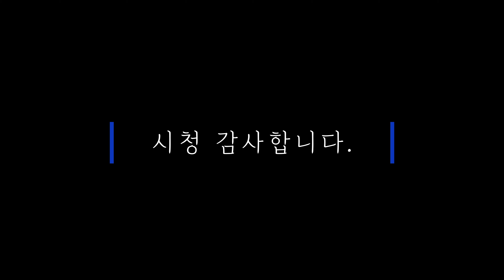ONE X PLAYER AMD 4800U 나루토 나루티밋스톰 4 (NARUTO SHIPPUDEN™: Ultimate Ninja® STORM 4) TEST 1 4K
원엑스 플레이어 AMD 4800U 버젼
나루토 나루티밋스톰 4 테스트 영상 1입니다.
TDP 18W 해상도 1600x900으로 테스트했습니다.